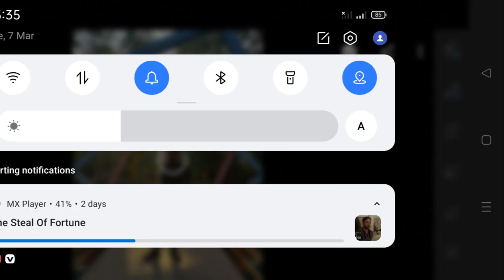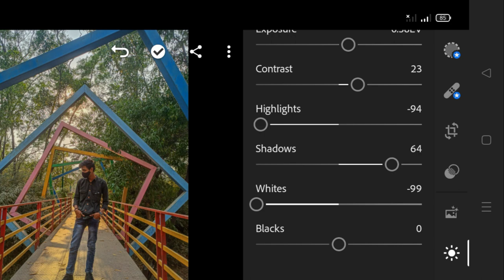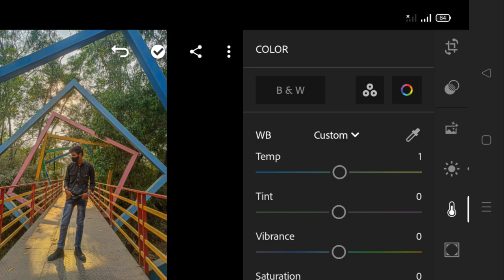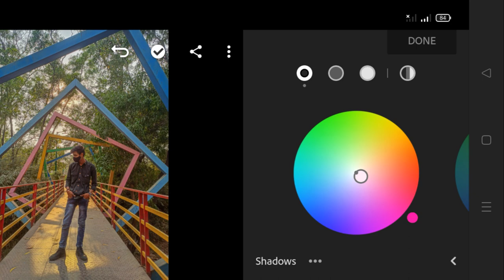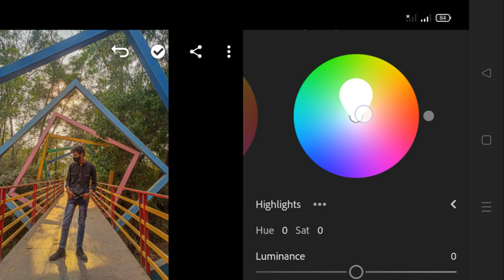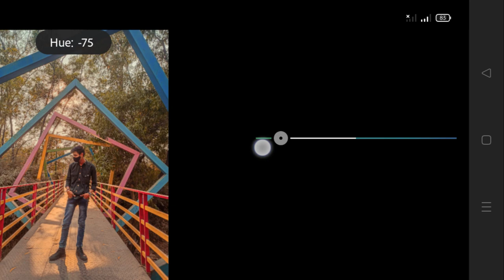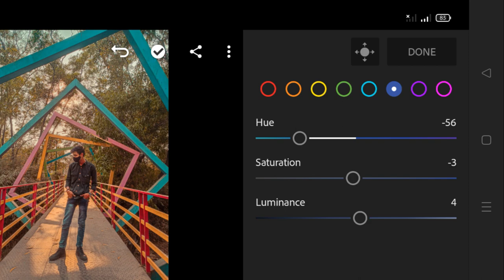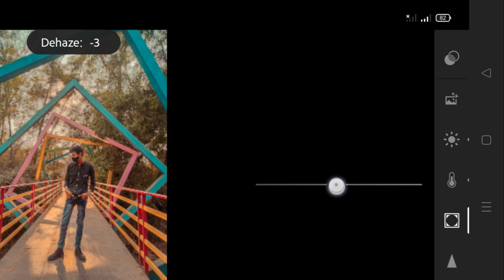Mastering Lightroom: Pro-Level Editing Tips and Tricks for Jaw-Dropping Photos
v

Tips:

Lightroom Editing Tutorial for Stunning Photos | Step-by-Step Guide

In this Lightroom editing tutorial, I'll show you how to take your photos to the next level with easy-to-follow steps. Whether you're a beginner or an experienced photographer, you'll learn how to use Lightroom's powerful tools to create stunning photos that stand out from the rest.

In this step-by-step guide, I'll walk you through my editing process, starting with basic adjustments like exposure, contrast, and white balance. Then, I'll show you how to make more advanced edits, such as selective adjustments, color grading, and sharpening.

With Lightroom's intuitive interface and powerful editing tools, you can transform your photos from good to great in no time. And with this tutorial, you'll learn how to use Lightroom to its fullest potential.

Topics Covered:

Basic adjustments (exposure, contrast, white balance)
Advanced adjustments (selective adjustments, color grading, sharpening)
Using Lightroom's powerful tools
Tips and tricks for stunning photos
Step-by-step guide for easy learning
Whether you're a professional photographer or just starting out, this Lightroom editing tutorial will help you take your photos to the next level. So, grab your camera and let's get started!

Lr editing,
Photo editing lr,
Photo edit kese kare,
Lightroom me photo editing kese kare,
Photo editing kese kare Hindi,

Lightroom Mobile
Photo Editing
Tutorial
Photography
Mobile Editing
Adobe Creative Cloud
Color Grading
Presets
Raw Images
Image Correction
White Balance
Exposure Adjustment
Contrast Enhancement
Highlights and Shadows
Vibrance and Saturation
Cropping and Straightening
Lens Correction
Gradient Filters
Retouching
Exporting Photos
my first vlog,
my first editing

Lightroom basics
Importing photos
Catalog organization
Developing module
Adjustment tools
Exposure correction
White balance adjustment
Color grading
Crop and straighten
Spot removal
Graduated filters
Radial filters
Lens corrections
Sharpening and noise reduction
Presets and profiles
HSL (Hue, Saturation, Luminance) adjustments
Split toning
Vignetting
Exploring Surat's Historic British Cemetery: Unveiling the Stories of the Past
Transform tools
Exporting and saving options
Lightroom editing
Adobe Lightroom
Photo editing
Image retouching
Photography tutorial
Post-processing
Adobe Creative Cloud
Lightroom presets
Color grading
Photo enhancement
Tapi Riverfront || Cinematic || B-roll
Photo manipulation
Workflow tips
Creative editing
Portrait editing
Royal Fun Fair Surat 2022 | Fun Fair 2022 | Vanita Vishram Fun Fair 2022
Landscape editing
Photo filters
RAW editing
Photo effects
Photography software
Editing techniques